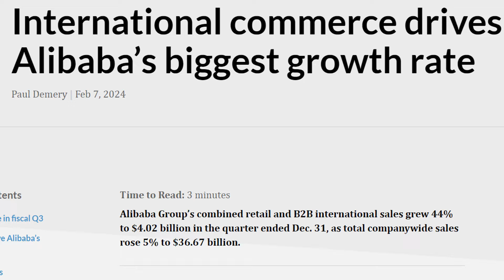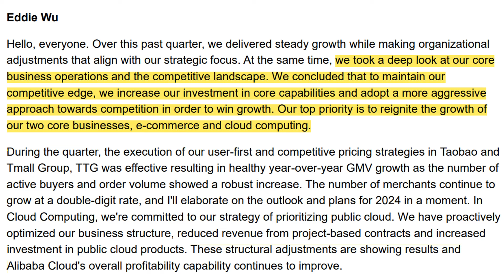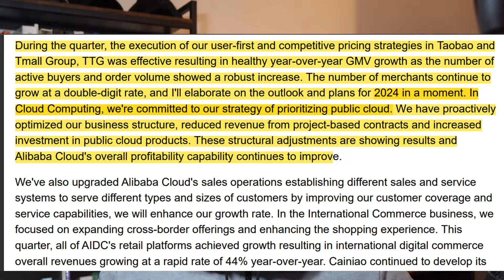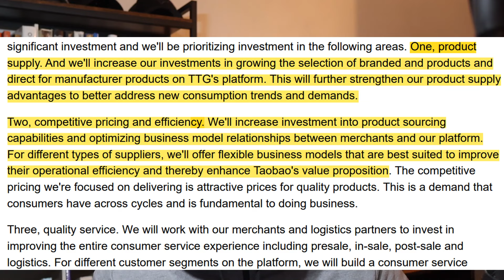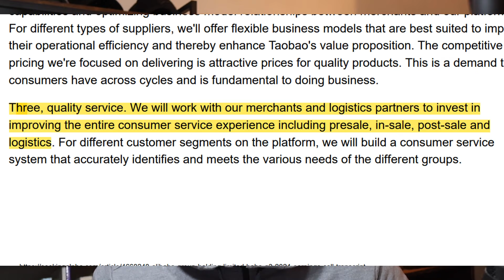Alibaba (Baba) Q3 Disappointing Earnings! Can BABA Comeback? Q3 Earnings Call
Alibaba (Baba) Q3 Disappointing Earnings! Can BABA Comeback? Q3 Earnings Call. In this video, I will be talking about Alibaba's Q3 earnings call to see if we believe Alibaba stock can recover from a disappointing earnings. Jack ma, Michael Burry and Joe Tsai all bought Alibaba shares recently, showing support for the stock, do we believe Alibaba can continue growing into 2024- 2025? Is it a buy or sell?

Must Have investing books for success!

Charlie Munger Book
Peter Lynch Book